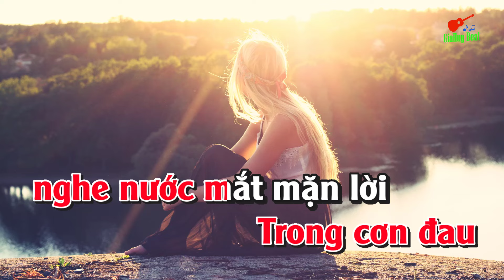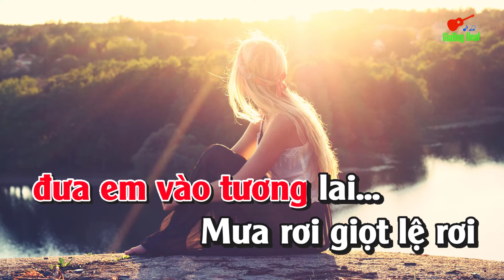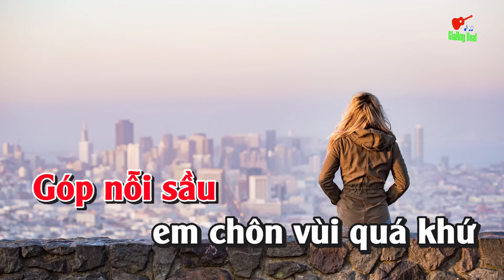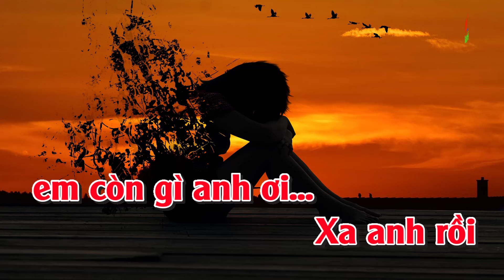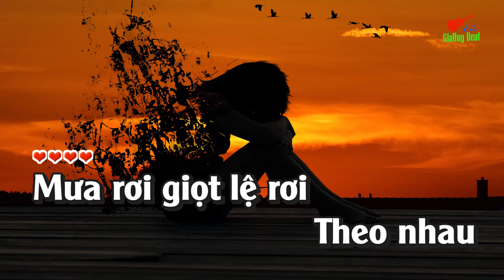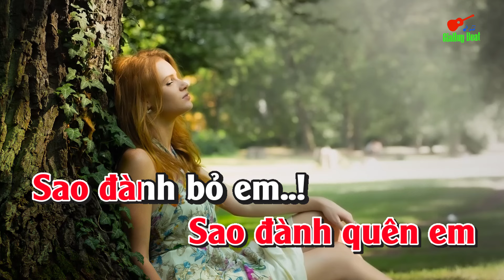Karaoke Sao Đành Xa Em Tone Nữ Nhạc Sống gia huy beat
bài hát  :  Sao Đành Xa Em
Sáng tác : Nguyệt Ánh
Thể loại : nhạc sống  organ  karaoke